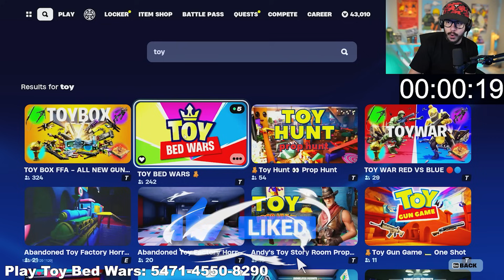My Girlfriend and I DEFEND OUR HOME! (Fortnite)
Fortnite Defending our Home Base Chapter 5 Season 1 gameplay with Typical Gamer!

🧸 Play Toy Bed Wars here: 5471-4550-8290
📦 Play RANKED Box Fight PVP ► 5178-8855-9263
🔴 PLAY SUPER RED vs BLUE ► 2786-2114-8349
👆 Play Only Up Time Travel! ► 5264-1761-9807